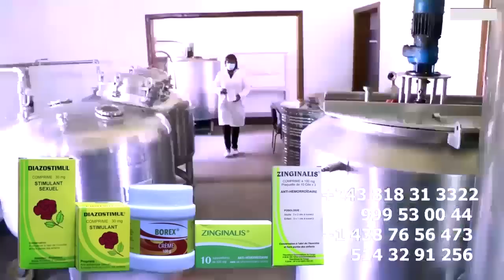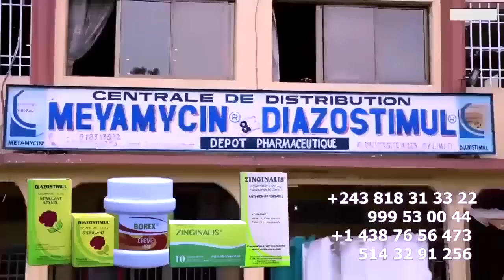BOMBE: Retour De DADY LITEYA KANDA Explose MBUTA LIKASU Et KEN MPIANA Ba MBWA Ya FALLY Ba SAMBWE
BOMBE: Retour De DADY LITEYA KANDA Explose MBUTA LIKASU Et KEN MPIANA Ba MBWA Ya FALLY Ba SAMBWE @fallyipupa @ferregolatvofficiel6883 @koffiOlomide01 @heritierwataofficiel @FabregasMetisNoir @DeplickNkokaLuangombaOfficiel @robiniomundibu3835